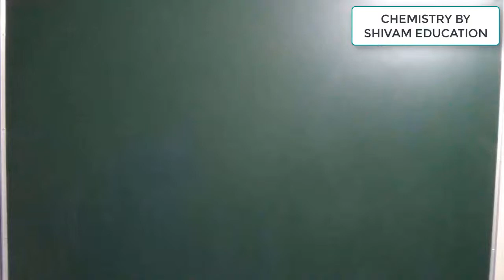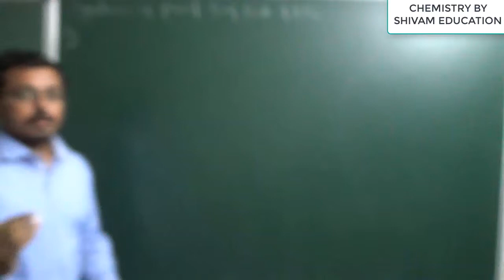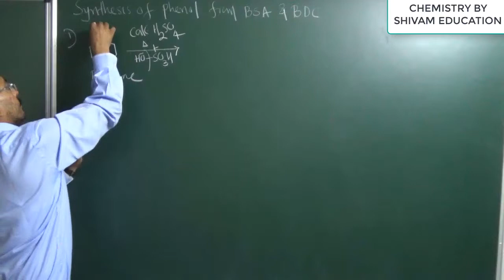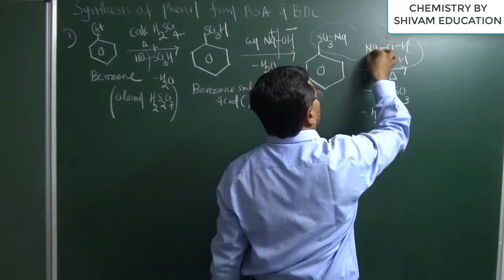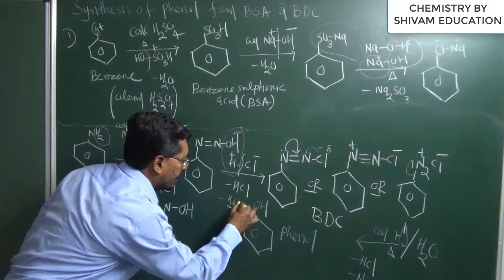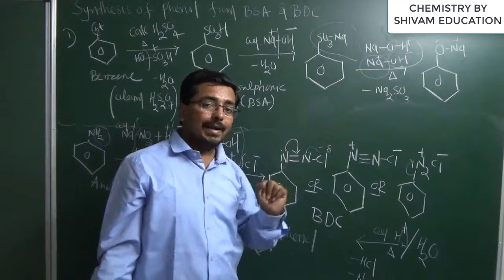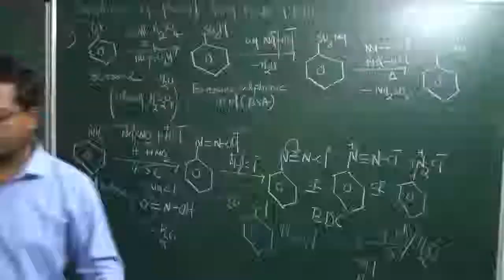L-11 Phenol preparation from benzene sulphonic acid (BSA) & benzene diazonium chloride (BDC)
PHENOL preparation from benzene sulphonic acid (BSA) &  PHENOL preparation from benzene diazonium chloride OR PREPARATION OF PHENOL BY DIAZONIUM SALT
ALCOHOL, PHENOL ETHER CLASS -11
Lecture by Dr. Bhavesh J. Gangani (Gangani Sir)
FOR: IIT JEE MAIN +NEET| CBSE /NCERT CHEMISTRY |
Chemistry By Shivam Education